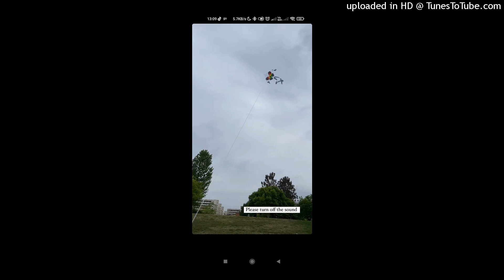1 hour skseoeo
Apapwl